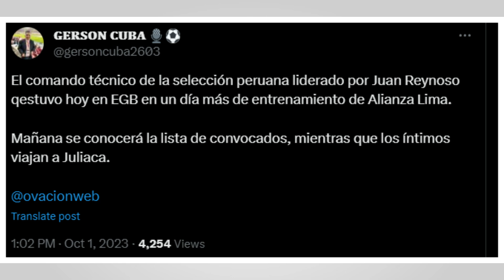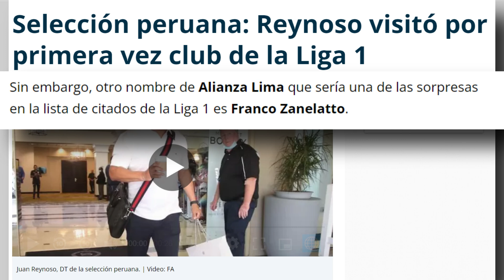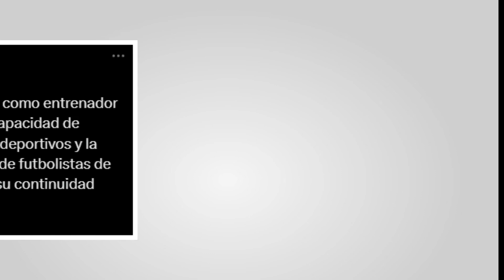JUAN REYNOSO VISITA A ALIANZA LIMA ANTES DE CONVOCATORIA DE LA SELECCION PERUANA POR ELIMINATORIAS